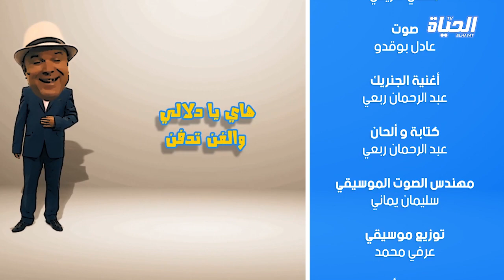شني شني: من الحراش يصابوطيو في الجماعة لي برا .. راهم مقدرين